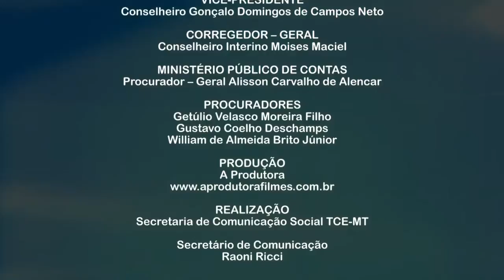TCE e Senai entregam respiradores à Santa Casa para tratamento do coronavírus